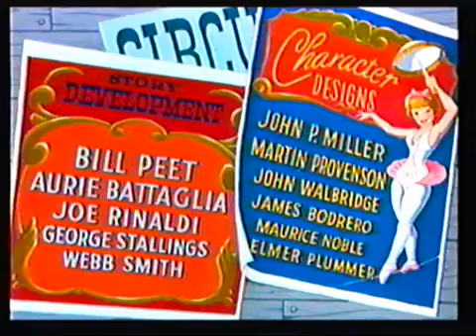Opening to Dumbo 2001 VHS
Egon Has Got the 2001 USA VHS of one of his favourite Humphrey Bogart/Disney Movies Dumbo